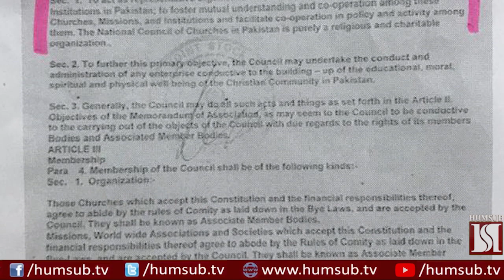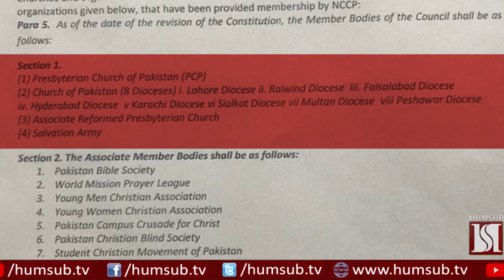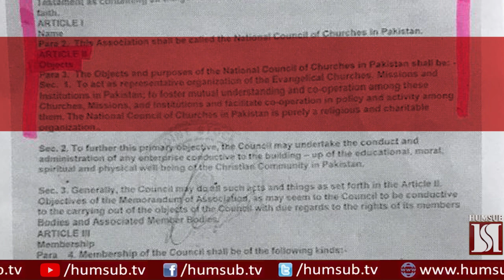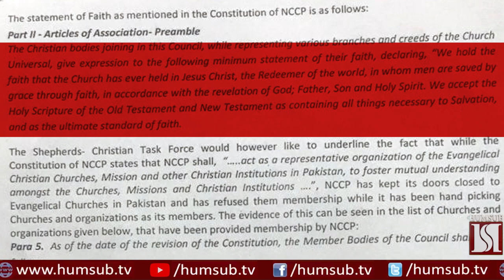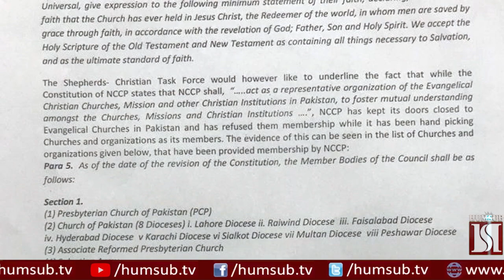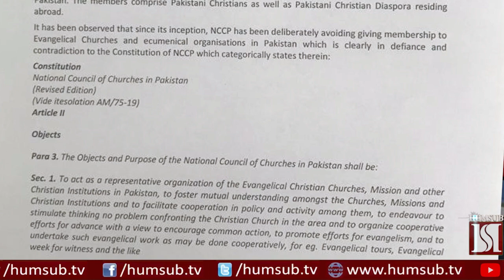PIL; The Shepherds- TCF Has Challenged NCCP For Its Monoply Against Evangelical Churches!